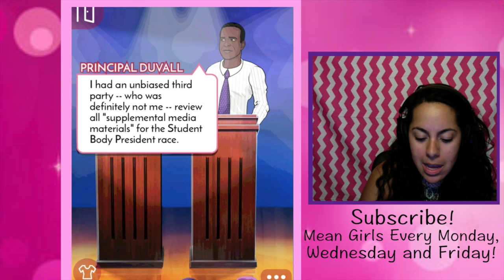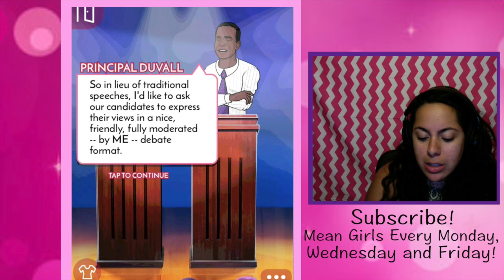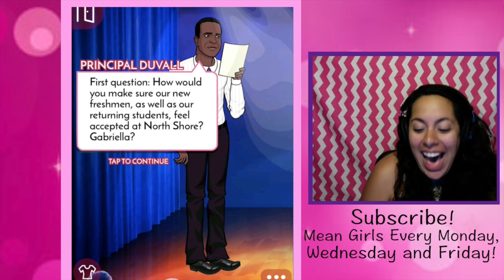Regina George Plays Dirty In Our Final Debate!!!😡😡😡- Mean Girls Senior Year Episode #12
In Episode gaming series I enter the world of cliques, gossip and drama! In Mean Girls: Senior Year, I join Cady, Damian, Janis, Gretchen, Karen and the dreadful Regina George at their school!
In this episode, Regina plays VERY dirty by telling the whole school my DEEPEST DARKEST SECRET!! Will this compltely ruin my chance of winning the elections?! Or will they give me the benifit of the doubt?!

If you see this comment -  " That's so fetch!"
▴△ ▴△ EVEN MORE OF THE SKORYS △ ▴△ ▴△

Photo Cred: Dream- Halo-Backgrounds